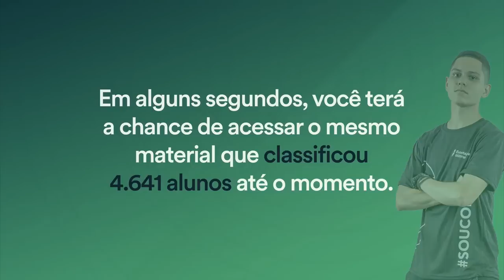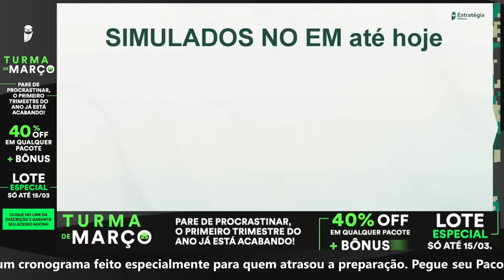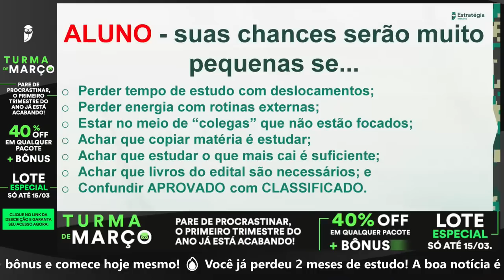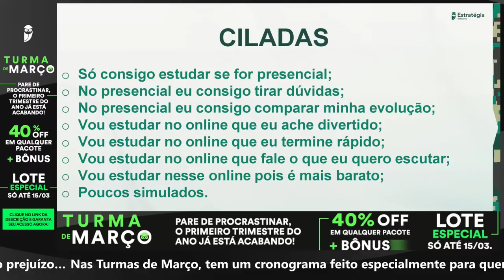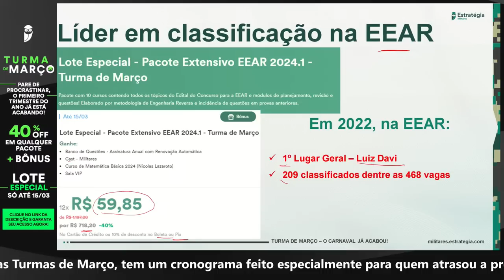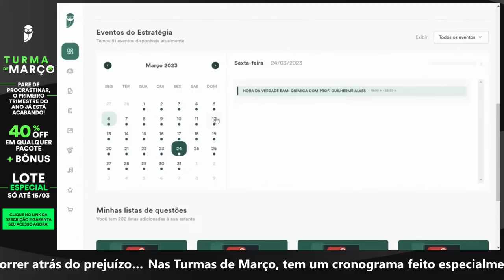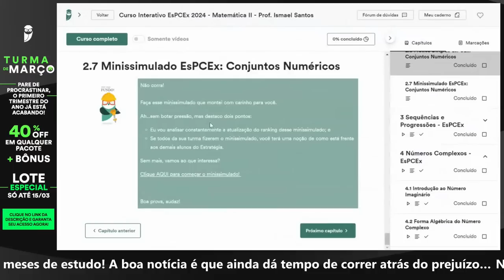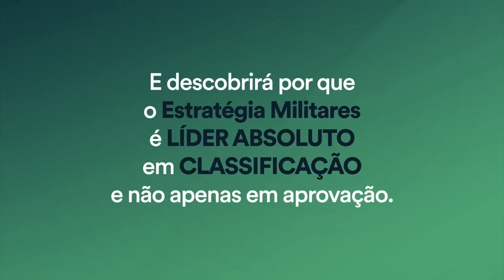Lançamento da Turma de Março 2023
👉🏽Vem ser Coruja e estude com o curso líder no que importa: CLASSIFICAÇÃO. Garanta agora um dos nossos pacotes extensivos e seja um dos classificados em 2023

🎖️Faça como os 4.641 classificados da Coruja que, nos últimos 3 anos, ingressaram na carreira militar com salário inicial de até R$ 9 mil reais e final de mais de R$ 30 mil reais.

🏆 Luiz Antônio Ribeiro foi o 01 da EsPCEx 2023
🏆 Carlos Eduardo Furquim Junior gabaritou a prova da ESA 2023 e estudou pelo nosso material!
🏆 Aimê Carolina Kroth foi a 01 feminino da ESA 2023
🏆 Bruno Bechtlufftt foi 01 da ESA 2023 - Área Música
🏆 Caroline Zagne foi 01 da EPCAR 2023
🏆 Maria Antônia Nogueira foi 01 feminino do Colégio Naval 2023
🏆 Luiz David foi o 01 da EEAR 2023.2 e Kamila Backes foi 01 da EEAR 2023.1-BCT
🏆 Vinícius Alves foi o 01 da AFA 2023 - Aviação
🏆 Valentin Ivañez foi o 01 da Escola Naval 2023
🏆 Cassiane da Oliveira foi 01 feminino da EAM  2023
🏆 Gustavo Silveira e João Pedro Ferreira gabaritaram a prova do Fuzileiro Naval 2023
🏆 Júlio Cézar Barros foi 01 do CMRJ 2023
🏆 Nicolas de Souza Bernardo foi o 01 CMBH 2023

Em 2022 foram 1959 classificados, sendo:

🔰181 na EsPCEx das 440 vagas - 41%
🔰70 na EPCAR das 130 vagas - 54%
🔰37 na AFA das 85 vagas - 44%
🔰46 no Colégio Naval das 126 vagas - 44,23%
🔰141 na EFOMM das 263 vagas - 53,60%

📚 O Estratégia Militares é o curso que mais aprova e classifica nas escolas militares. Sua preparação será direcionada, personalizada e focada na Escola Militar que você deseja ingressar. Nosso conteúdo é exclusivo e 100% digital: livros, videoaulas, questões e todos os recursos de estudo totalmente digitais, ao seu alcance e com downloads ilimitados. É garantido: temos o melhor material de ensino!

📚 Quando você adquire um Pacote Extensivo no Estratégia Militares, você terá acesso a:

❗Videoaulas, LDI - Livro Digital Interativo, livros digitais, simulados, questões comentadas, monitor de desempenho e redações
❗Cursos completos em vídeo focados em pontos importantes para sua aprovação
❗Livros digitais com conteúdos atualizados para as principais provas
❗Banco de Questões completo, com soluções em texto e vídeo
❗Simulados inéditos, focados nas principais instituições
❗Acompanhe sua evolução em questões com o monitor de desempenho
❗Tenha acesso ilimitado a correção de redações
❗Cast: Plataforma em áudio com dicas importantes para os estudos e mais

Estratégia Militares - Líder no que vale: CLASSIFICAÇÃO